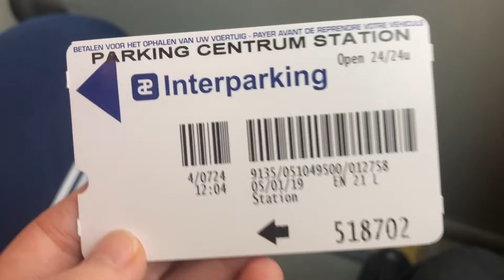Come With US | EP2 : Bruges, Belgium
Hey guys!

Today we are going to bring you to Bruges with our friends, one of the most beautiful cities in Belgium.

Hope you enjoy and have a good week!

Cheers,
Yu-Hsuan